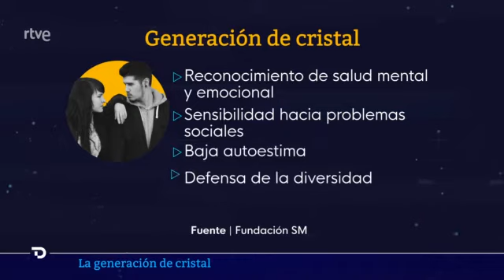La generación de cristal